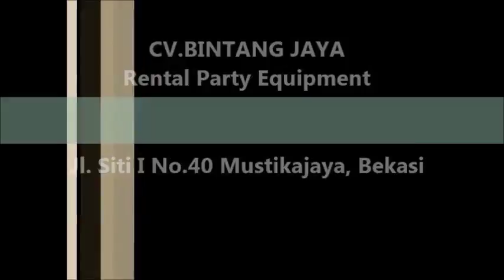Pastikan Toilet Portable Yang Anda Sewa Bersih Dan Sehat serta ramah lingkungan